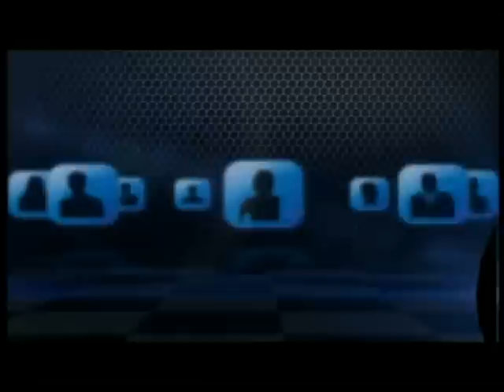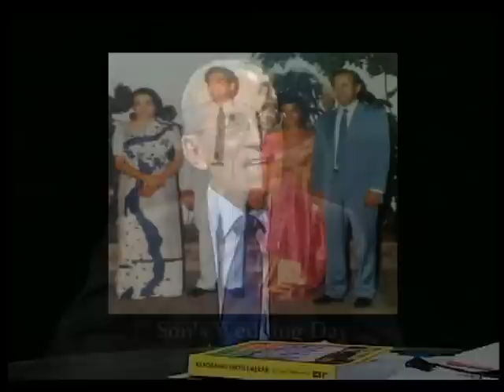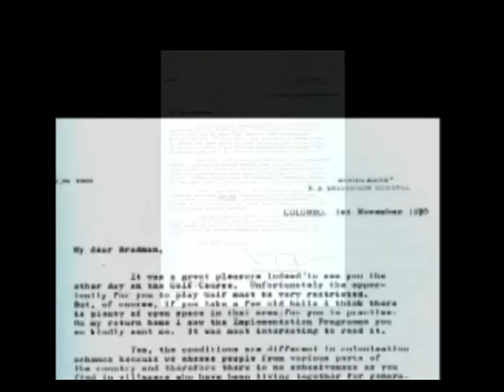Checkmate - Mr Bradman Weerakoon with Chrismal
Mr Bradman Weerakoon